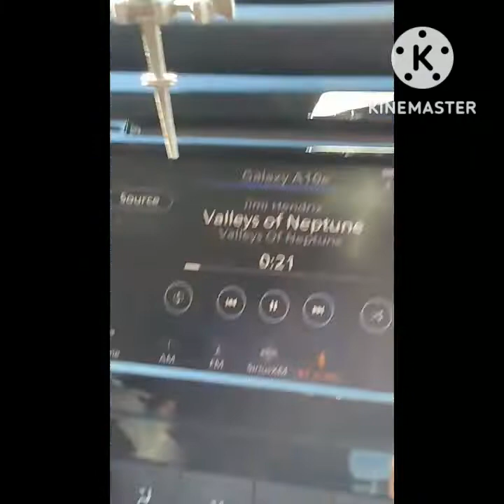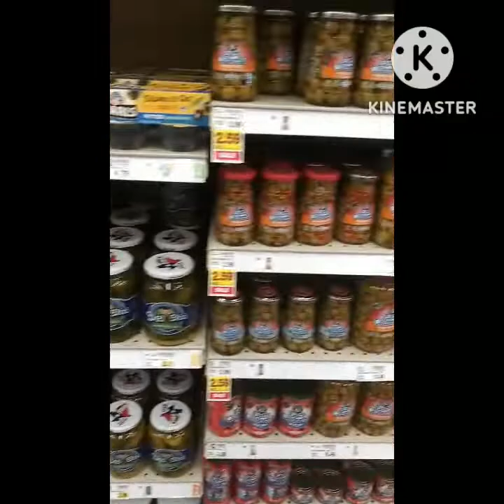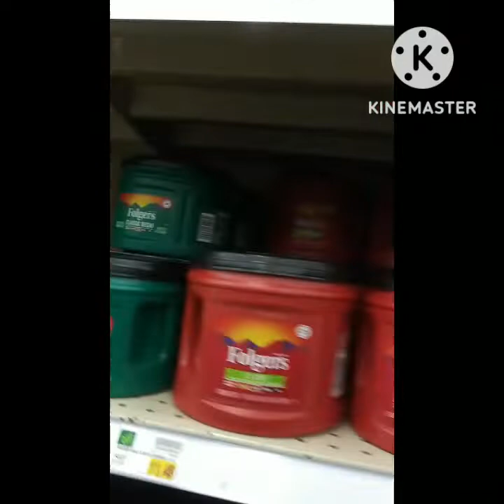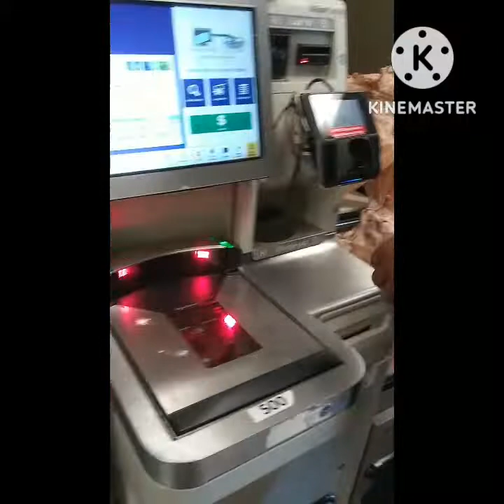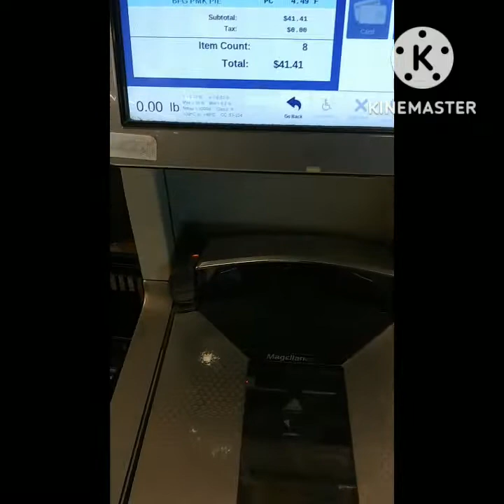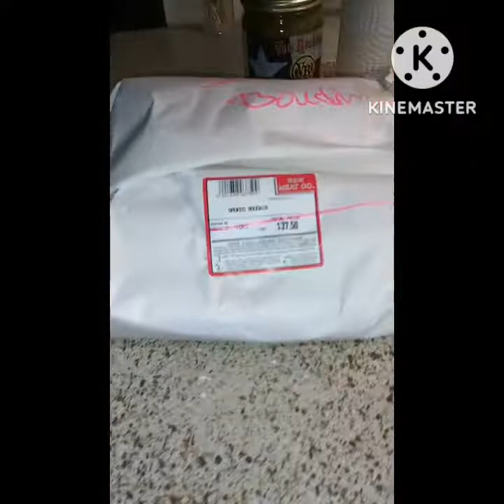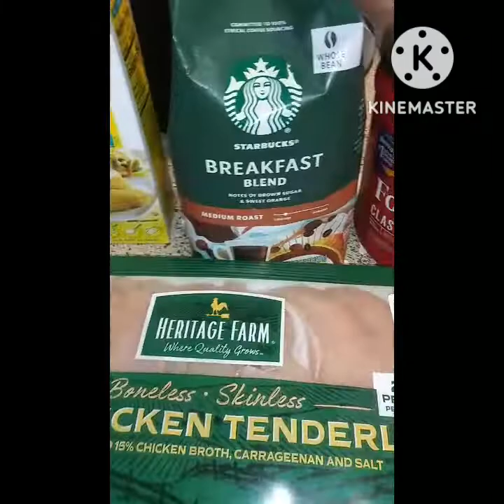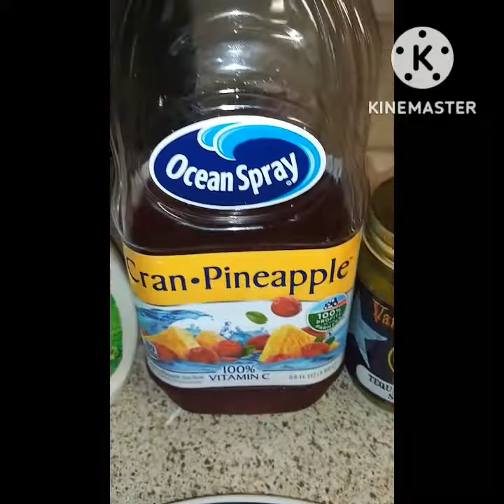Out& About/Small Haul from: Kroger/Selfies 🤳forevermeme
Out & About
Small haul From Kroger
Selfies 🤳